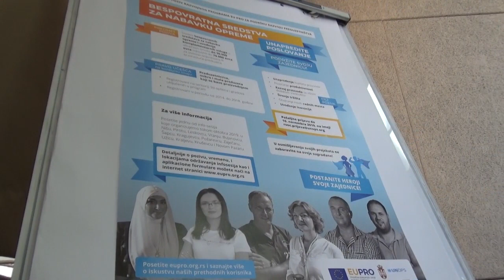Drugi javni poziv EU PRO-info sesija Pirot 08.10.2019.